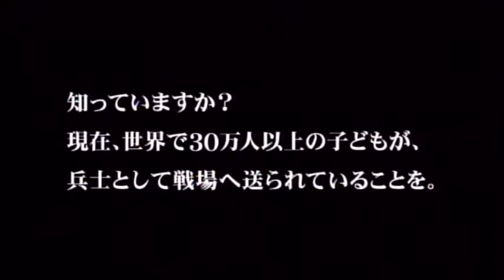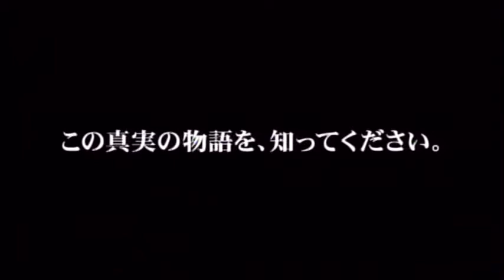『イノセント・ボイス １２歳の戦場』日本版劇場予告編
イノセント・ボイス　１２歳の戦場
VOCES INOCENTES
日本公開日：2006/01/21
配給：アルバトロス・フィルム
監督：ルイス・マンドーキ